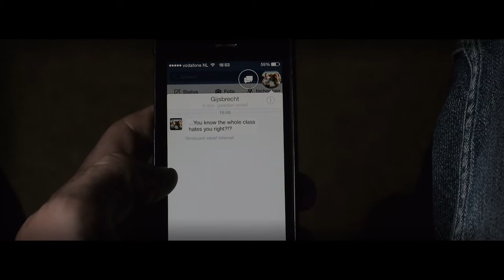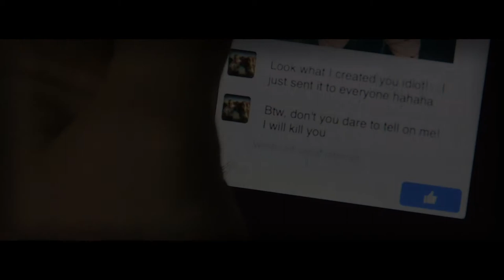SAFE CYBERZONE campaign - Promotional Movie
This is the promotional video of the campaign against cyberbullying and inappropriate content on Social Media. The campaign has been launched since the 1st of November 2014.

P.S. This is a fictional campaign